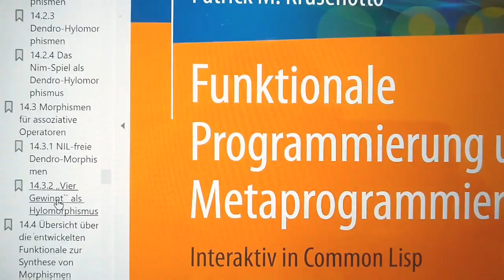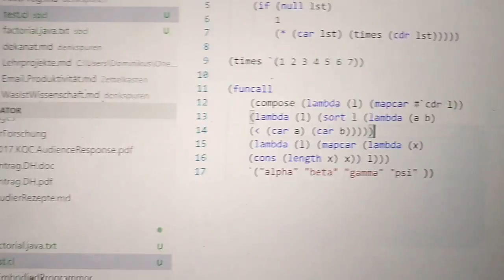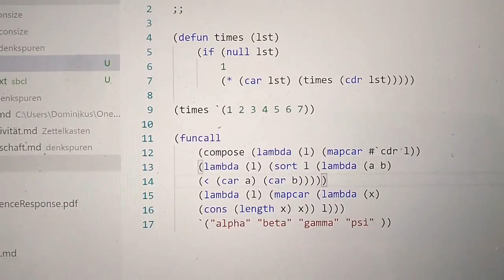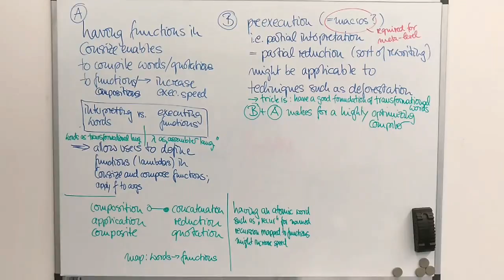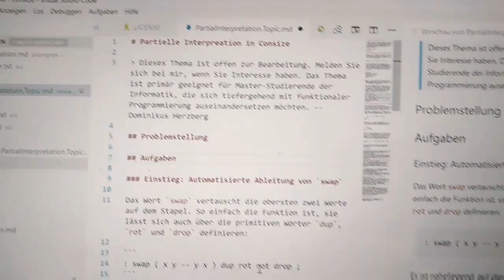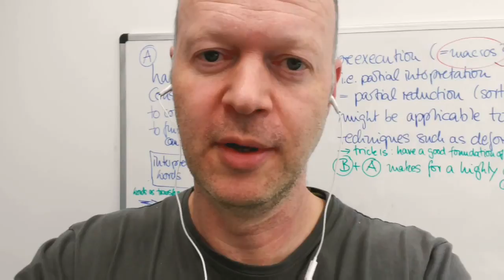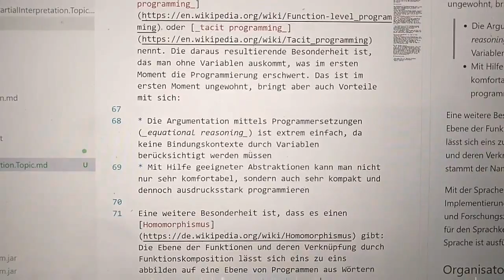Wie sieht ein Forschungstag aus?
Wie sieht Forschung in der Informatik aus? Kurz gesagt: Lesen, lesen, lesen, denken, lesen, schreiben, denken, schreiben! Hier gebe ich einen Einblick, wie dieser Prozess bei mir aussieht.